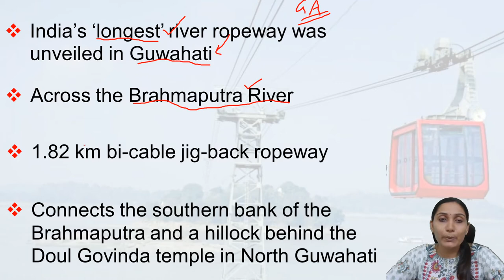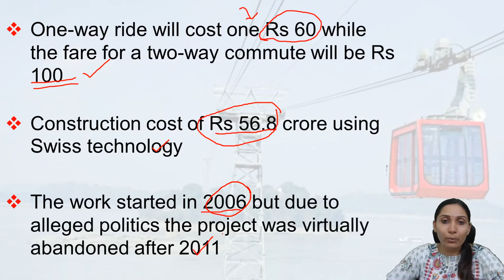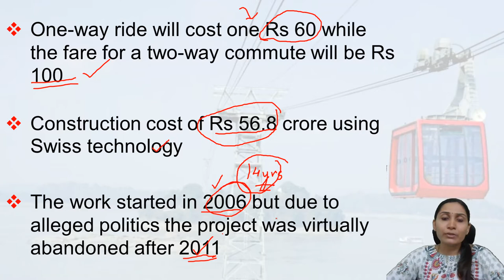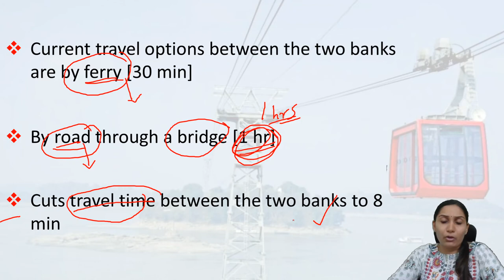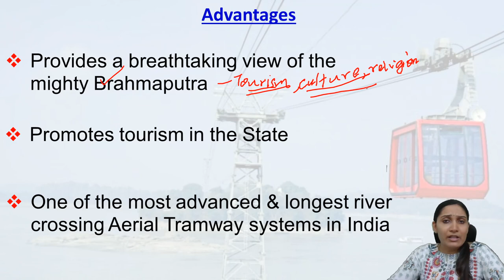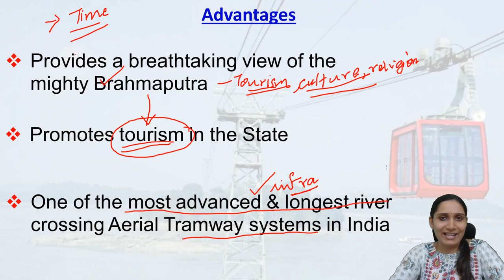India’s Longest River Ropeway in Assam Brahmaputra river,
The Assam government has inaugurated a 1.8-km ropeway across the Brahmaputra river and described it as India’s longest river ropeway.

About the Ropeway:
Built at the cost of Rs. 56 crore, it extends from Central to Northern Guwahati. It takes eight minutes to traverse the entire length of the ropeway.
It passes over the mid-river Peacock Island that houses Umananda, a medieval Shiva temple.
According to the government, this is one of the most advanced & longest river crossing Aerial Tramway systems in India.
Aerial tramways are particularly well-suited in extreme terrain since the towers can be erected at larger intervals.